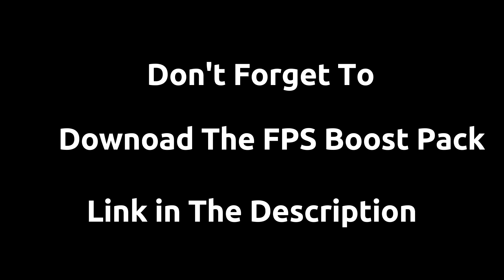Call of Duty Warzone Windows 11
This Video is a Benchmark of the New Windows 11  in call of duty warzone competitive settings.

00:00 windows 11
07:12 Fps boost

Windows 11 problem :
Before starting to troubleshoot, i recommend you update your computer. \, just open Settings, go to Update and Security,  click Check for updates and download the available update and see if the issue is fixed.
These are some steps you can do to fix COD Lagging or having FPS Drops on Windows 11 or 10 .

Update Graphics Driver
Use Ultimate Performance
Set Display Mode to Fullscreen
Stop Heavy Apps